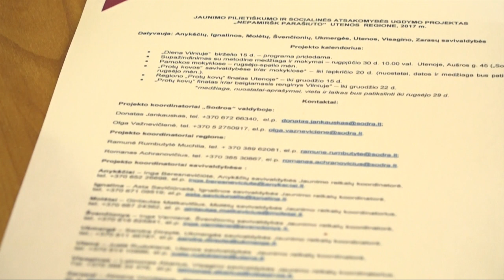Глава города встретилась с руководителем «Содры»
25 августа в Висагинасе побывал директор Утянского отделения «Содры» Видмантас Мисюнас. С мэром он обсудил ход проекта, участие в котором принимают и висагинцы. Были затронуты и другие вопросы, в частности, о переселении «Содры» в здание биржи труда.

Твиттер: @NewsTTS_LT